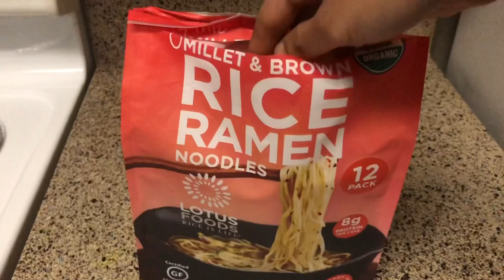Vlog|International Gem And Jewellery Show|Bread Custard Pudding|Veg Noodles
Vlog | International Gem and Jewellery show in Dallas and Houston | Sweet Desert (Bread Custard Pudding) | Veg Noodles Recipe.

My favorite Memories.